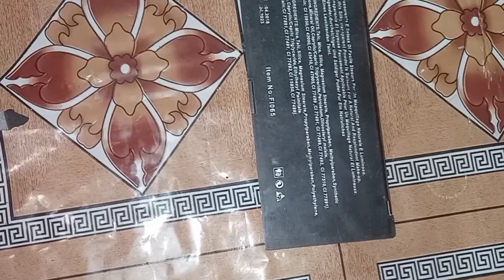Smartly Save Ur Money & Time with 1 Thing 6 Best Kitchen & Home Tips and Tricks//Areeba tips & trick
Smartly Save Ur Money & Time with 1 Thing 😱|how to peel of garlic|lahsun chhilne ke3 tarike

Smartly Save Ur Money & Time with 1 Thing 😱|how to pee,garlic chilne ka tarika,lahs k9a chilka nikalne ka tarika,,lahsun,lahsun chhilne ka aasan tarika, lahsun chilna,lahsun chilne ka tarika aasan,lahsun chilne KO í   ￼ • Smartly Save Ur Money ...     ￼ • How To Remove Tea, Cof...   ￼ • Smartly Save Ur Money ...     ￼ • 8 Best Kitchen & Home ...   amazing kitchen tips and tricks in hindi, home hacks tips and tricks, kitchen organization ideas, kitchen hacks and cooking tips, kitchen tips and tricks in no cost, kitchen tips and tricks in hindi, kitchen hacks and ideas without spending mone,   ￼ • Smartly Save Ur Money ...     ￼ • Tawa Saaf Karne ka Tar...     ￼ • 8 Best Kitchen & Home ...     ￼ • How to clean plastic u...     ￼ • Put Salt In Washing Ma...   vlogger hindi vlogger kitchenhacks highlights tranding sistrology azrainthekitchen duckybhai anokhejugaad kitchencleaning kitchentips kitchenhacks bestcleaninghacks kitchencleaningtips ultimatekitchen indiankitchentips kitchentipsandtricksin usefulkitchenhacks usefulkitchentipsinhindi timeandmoneysavingkitchentips mahamtipsandtricks habitsforacleanhome habitsfortidypeople howtostopbeingmessey organize dailycleaningroutinetipsandideas cleaninghabits homecleaningtips howtoclean cleanwith cleaninghacks kitchenhacks usefultips moneysavingtips timesavingtips kitchentipsandtricks kitchentips kitchentips kitchenideas kitchenhackscleaningindian kitchen tips, indian home organisation ideas, , time saving tips,how to save money,saving money tips,save money,saving money,money,money saving hacks,money tips,frugal living tips,ways to save money,how to save money fast,frugal tips,how to save money with low income,frugal living tips to save money,saving tips,budget tips,tips to save money,11 tips to save money,money saving,frugal living tips and ideas,tips to save more money,tips to save money fast,money hacks,save money fastsave electricitysave electricity bill,how to save electricity,how to save electricity at home,save electricity at home,ways to save electricity,how to save electricity bill,electricity,how to reduce electricity bill,how to save electricity bill at home,electricity bill,electricity saving tips,reduce electricity bill,how to save money on electricity,electricity energy saver box,electricity power saver device,ways to save electricity at homekitchen tips,kitchen tips and tricks,useful lahsun chilne ka tarika lahsun chilne ka asan tarika washing machine gila lahsun chilne ka tarika lahsun chilne ka saral tarika lahsun chilne ka asan tarika microwavegarlic peel barik lahsun chilne ka tarika uses how to peel ginger ginger peeling trick crushing garlic cloves how to peel off garlic how to peel off garlic easily how to peel off garlic quickly how to peel off garlic skin easily how to remove peel of garlic how to peel cloves of garlic how to peel head of garlic how to peel lots of garlic kalebartansaafkernaykatarika kalebartan howtocleanpots kitchentips lifehacks doityourself jalipatilisafkarnykatrika jalypbartansafkasykary kalikarahichandikitarahsaf HowtoCleanburntPan tip trick cleaninghacks kitchenhacks timesavingtips kitchentipsandtricks kitchenhackscleaning cleaning bedsheethacks chadarbichaneketricks bedsheet fittedbedsheet habitsforacleanhome howtostopbeingmessey organize cleaninghabits homecleaningtips howtoclean kitchenhacks kitchentips oldclothuseideas kitchentipsandtricks cookinghacks hacksforcooking tipsandtricks hacks bestofoutofwaste puranekapdekakyaKaren oldclothuseideas oilcontaineruseideas nadiafarhanofficial kitchenhacks usefultips moneysavingtips timesavingtips kitchentipsandtricks usefulkitchentips hacksforcooking tipsandtricks hacks howtoiron iron moneysavingkitchentips way to peel garlic, garlic peel fertilizer * Urdu Pakistan Food Channel, lahsun ka Chilka utarne ka Asan tarika, lahsun ka chilka nikalne ka tarika, lahsun ka chilka kaise utare, Garlic Peeling Machine, blessings of allah, wonderful Recipe, Take off the peel of garlic and sell it in the market, Best Recipes, very soon Garlic Peel, work made easy, hard hand treatment, new recipe, Latest Recipes, channels from Pakistan paste kaise banaen ghar per, how to peel garlic in food processor, Easy, fastest, Peel, peeling garlic, Latest recipes, tips and tricksLahsun Chilne aur Paste Banane Ka Asan Tarika | How to PEEL GARLIC THE EASY WAY- AO Beti Ko Sikhain desi lehsan ko shelny ka tarika, how tocremove desi garlic peeling, 5mint me desi lehsan ko peel krn#garlicpeeling